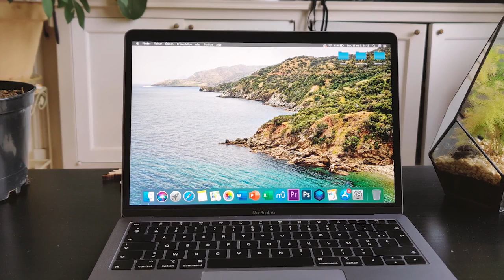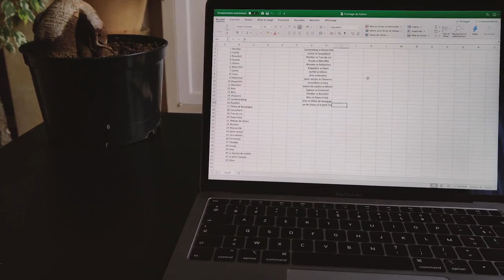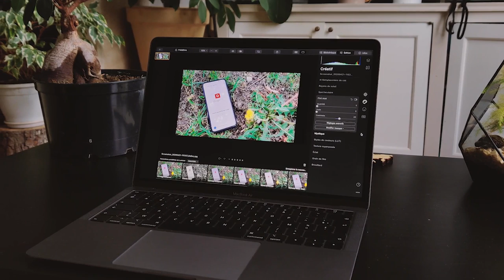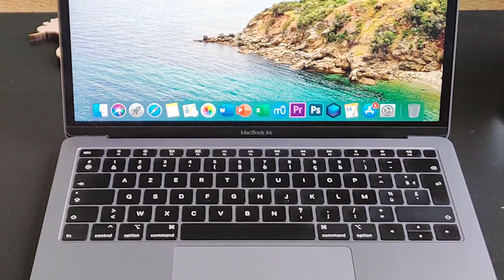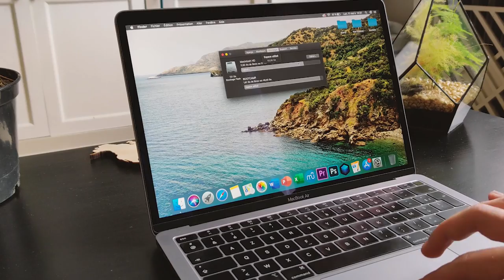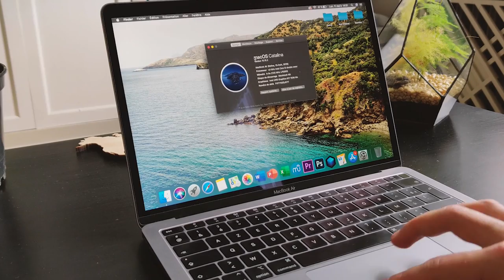TEST MACBOOK AIR (le meilleur ordinateur portable pour un étudiant ?!)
Bonjour à tous, je vous dévoile enfin mon test complet du MacBook Air après vous l'avoir déballé sur la chaîne il y a 2 semaines. Durant cette durée je l'ai utilisé, exploré pour pouvoir vous donner un avis constructif et le plus impartial possible.
ATTENTION si vous désirez acquérir un ordinateur portable, je vous conseille de bien regarder tous les modèles de la gamme, chez Apple mais pas seulement. D'autres constructeur comme HP, Acer ou bien encore Dell proposent des ordinateurs moins chère et qui peuvent correspondent à vos besoins, et vos attentes.